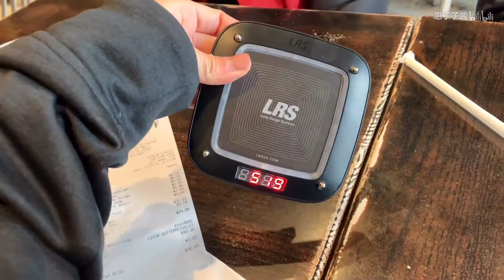美国人说这才是真汉堡，感觉以前都白吃了！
这次在华盛顿dc的Georgetown乔治城被当地的人带来了一家很新鲜的汉堡店！我的美国朋友说她们吃汉堡都是很挑剔的，肉要新鲜等等。我震惊了！
据说奥巴马最爱吃这款，我就也试了一下，你猜怎么样？